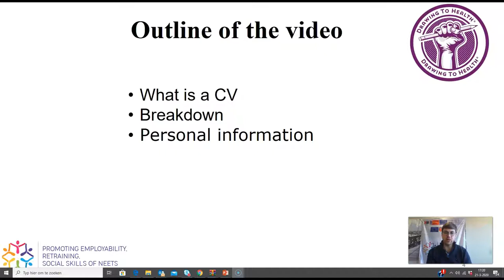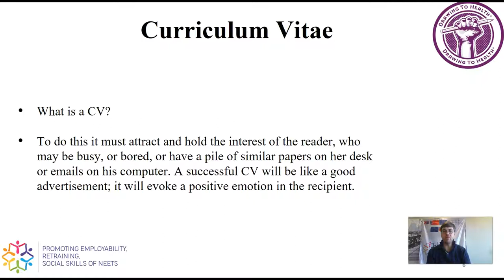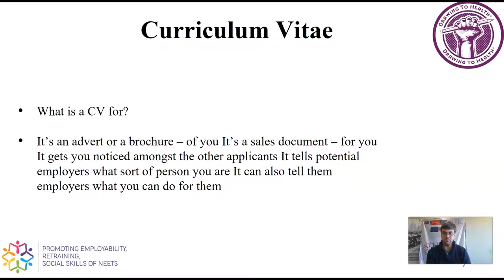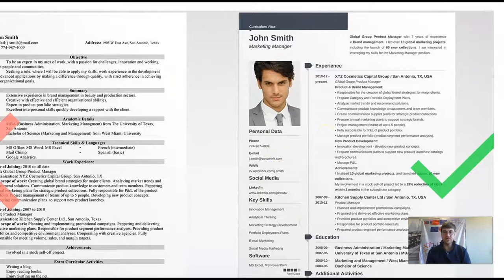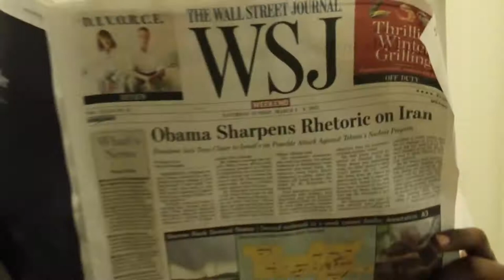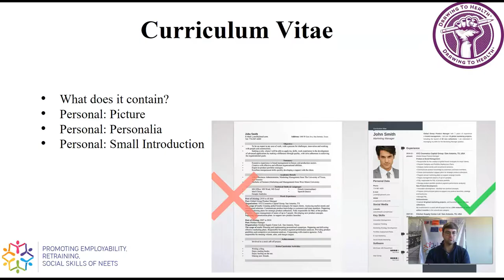TEI108: 3. The CV